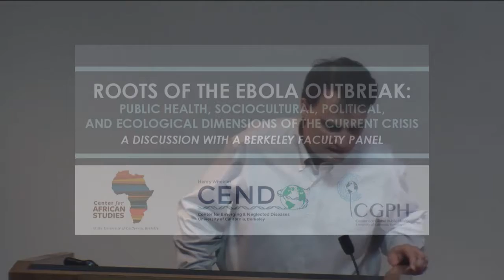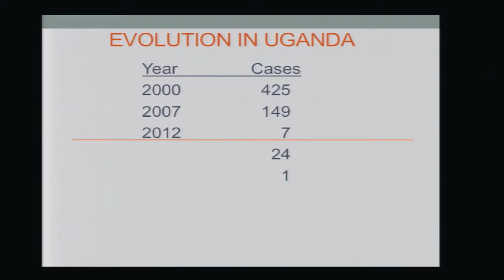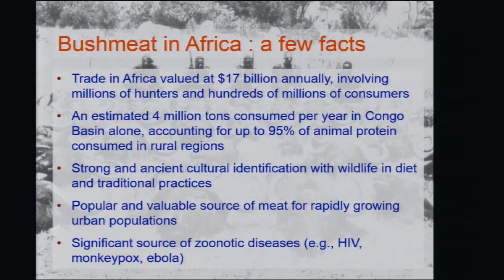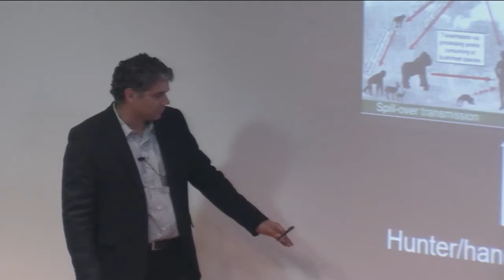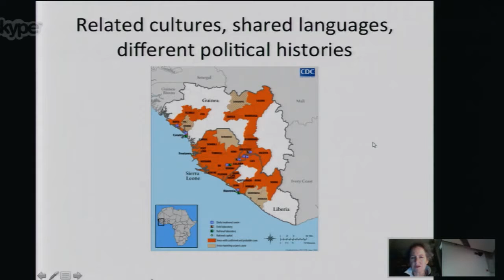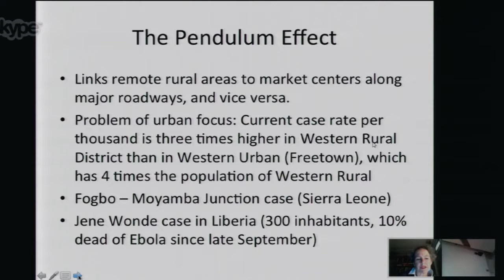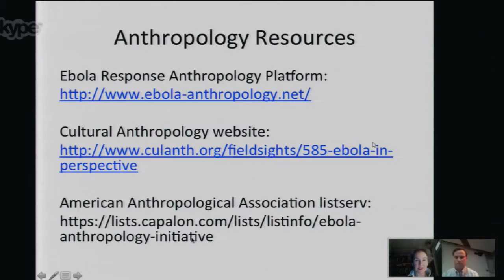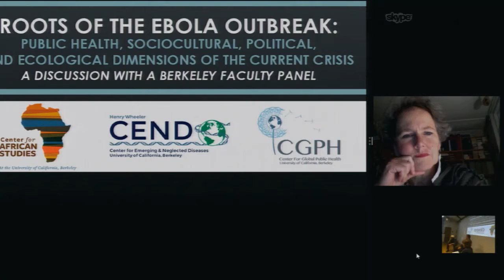Roots of the Ebola Outbreak: A Discussion with a Berkeley Faculty Panel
Public Health, Sociocultural, Political, and Ecological Dimensions of the Current Crisis

UC Berkeley